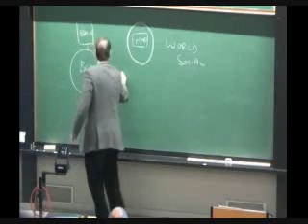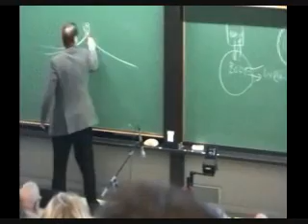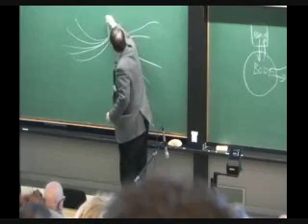Tim Ingold - The Social Brain (part 4)